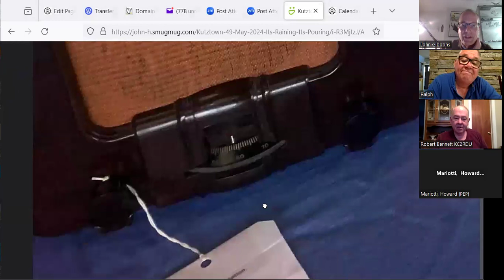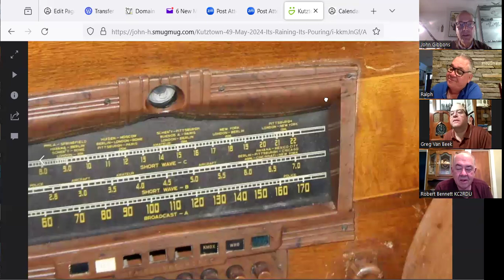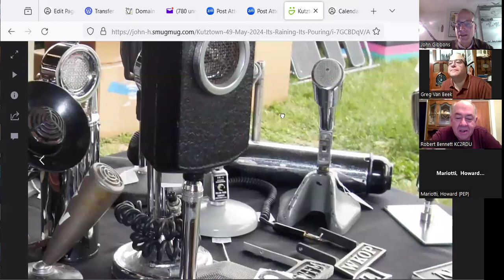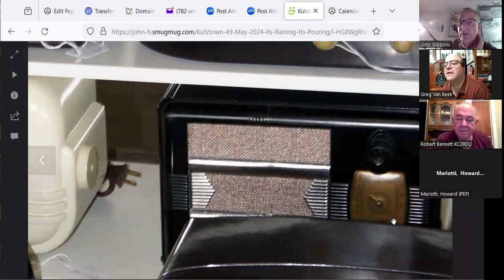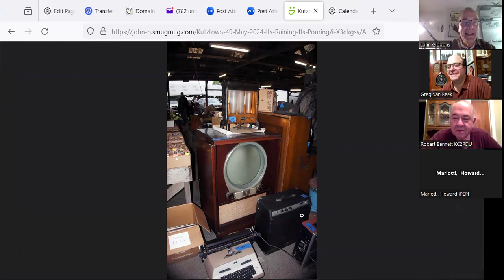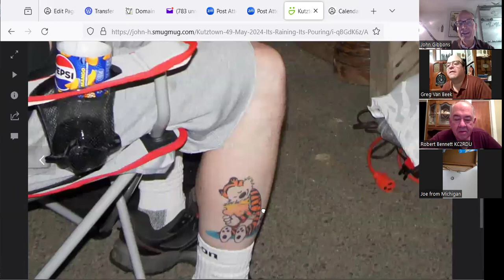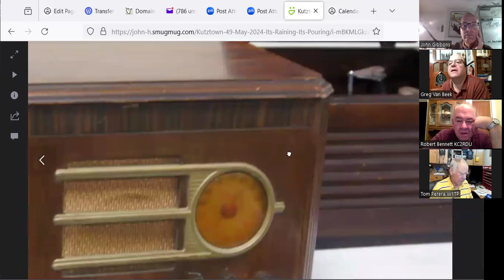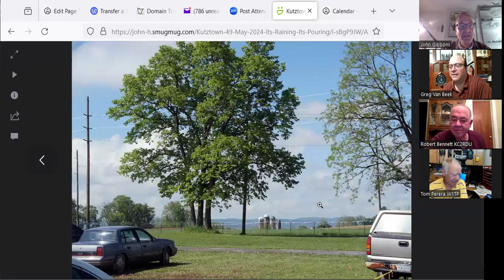New England Vintage Electronics Club Zoom Meeting, May 22, 2024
New England Vintage Electronics Club Zoom Meeting from May 22, 2024.   For this meeting we walk-through photos of amazing vintage electronics from the Kutztown Radio Show held May 10-11, 2024.

This is a fun and interesting meeting with many vintage electronics to see. Enjoy!